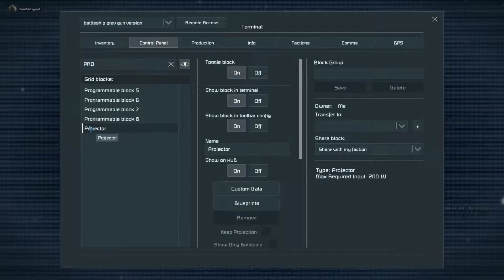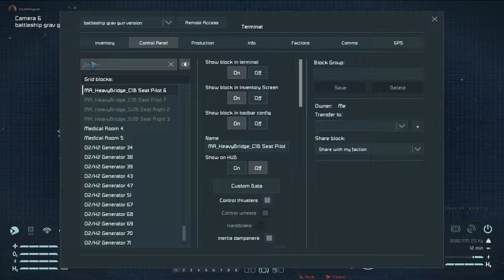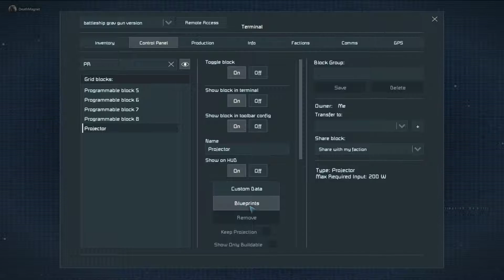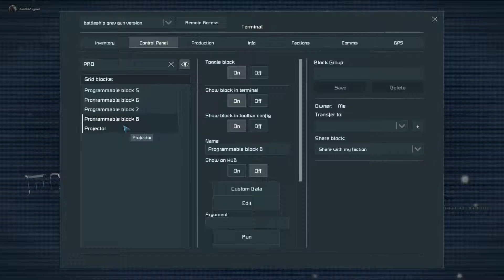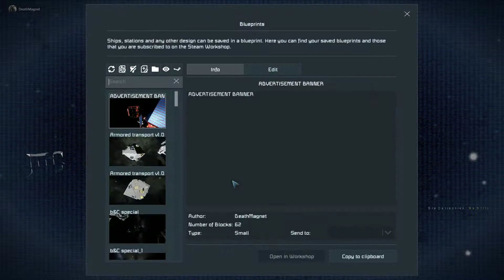Desktop | Shot with GeForce